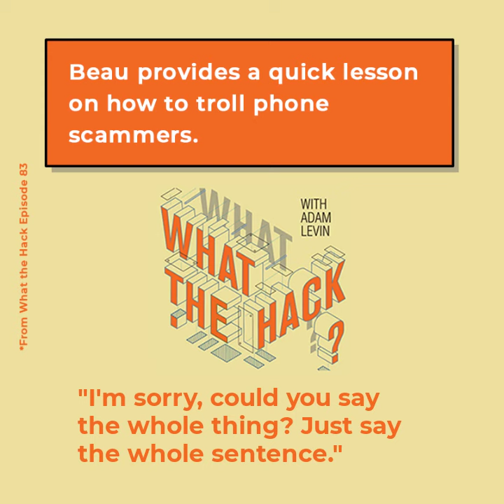Beau teaches us a lesson in how to rattle phone scammers.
Scammers know exactly how to rattle their victims into giving them their money, their data and even their Social Security numbers. In this episode, Beau teaches us how to turn the tables on them.

Check out the full episode in this channel or wherever you get your audio.